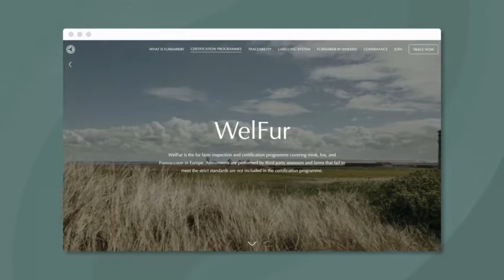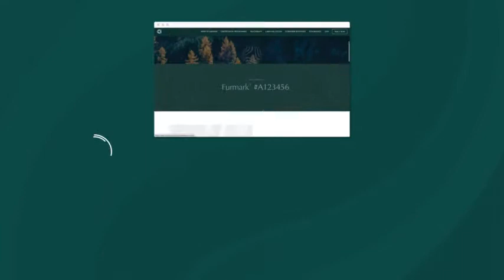FURMARK VIDEO - KOREAN